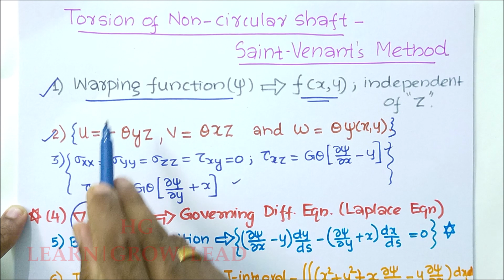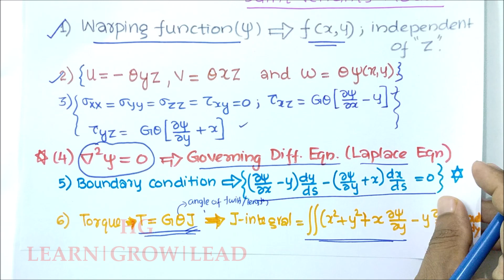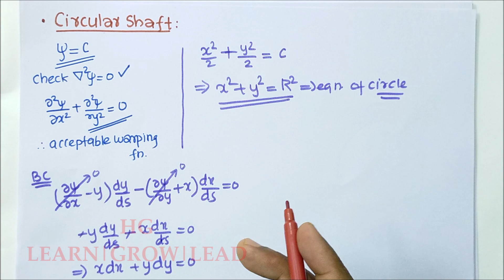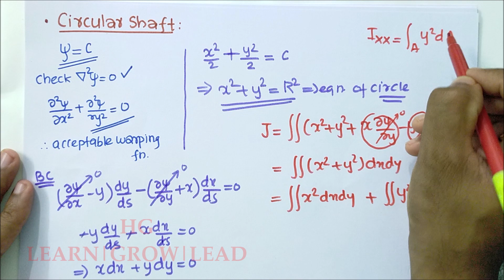ME 202: ADVANCED MECHANICS OF SOLIDS_KTU_MOD 5_LECTURE 10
Torsion of Non-Circular Shaft_Saint-Venant's Method_Circular Shaft

2. (Influence coefficient of displacement)

3. (Castigliano's First Theorem and Its proof)

4. (Castigliano's SecondTheorem and Its proof)

8. (Principle of Virtual Work - Virtual Displacement & Virtual Forces - Minimum Potential Energy Principle)

9. (Torsion of Non-Circular Shaft_Introduction_Saint-Venant's Method)